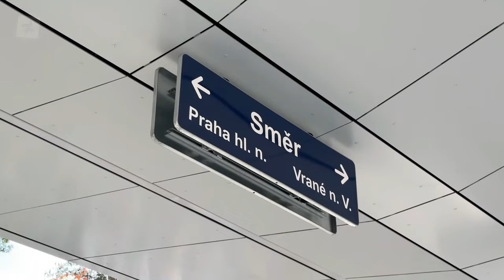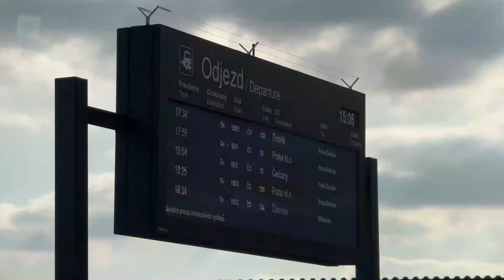Zastávka Praha-Kačerov v novém i druhá kolej Branického mostu | REPORTÁŽ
Železniční zastávka Praha-Kačerov prošla modernizací. Díky druhé koleji na Branickém mostě dojde také ke zvýšení kapacity tratě o 40 procent. Více se dozvíte z dnešní reportáže.

Na začátku týdne se věnujeme naučným, názorovým či cestovatelským videím.